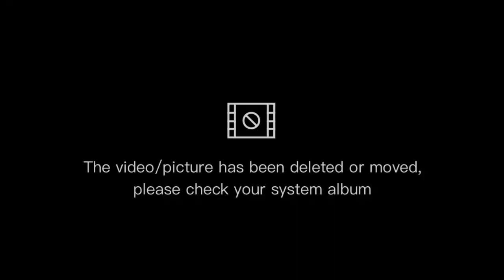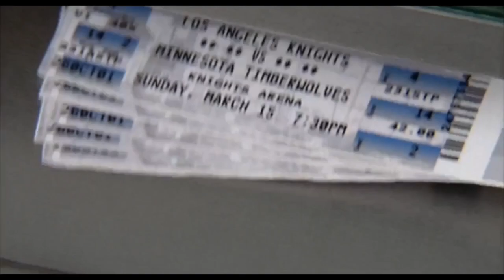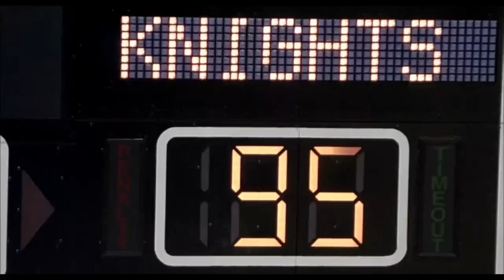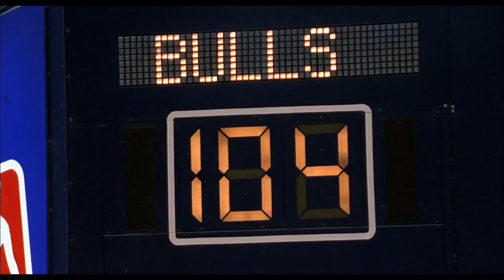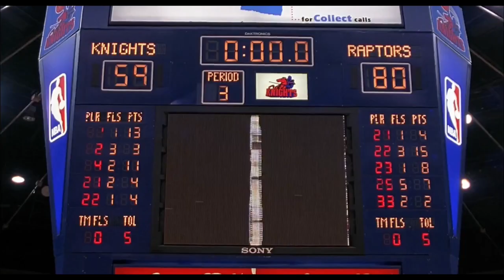zero to hero with the help of magic shoes movie explained in Hindi Urdu